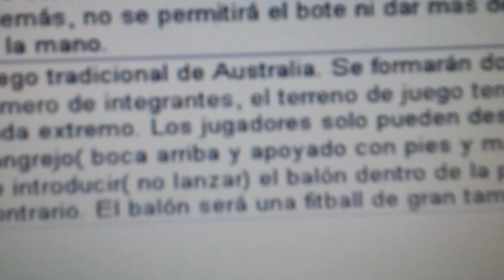20140505 103117 Juegos Motores